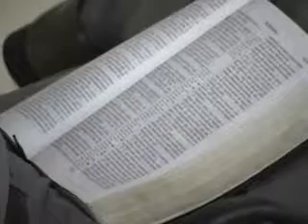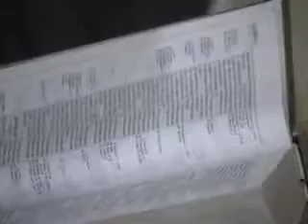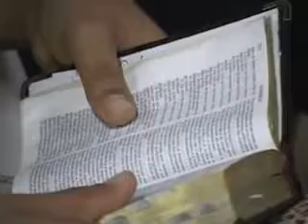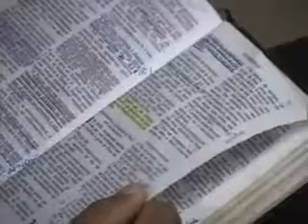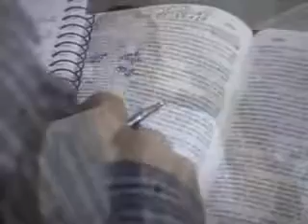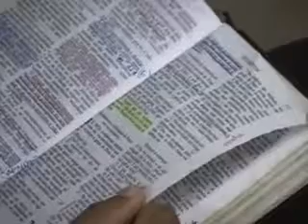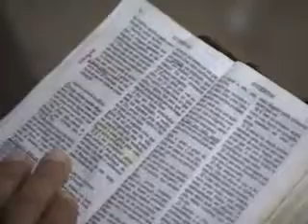O Estilo de Vida Bíblico Parte 3 Michael Snyder Xİ Congresso IEST